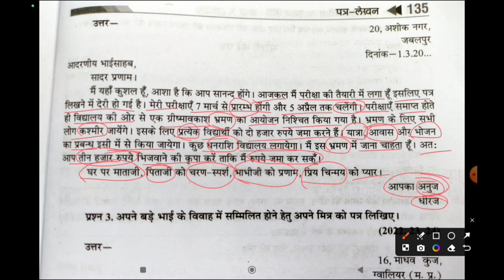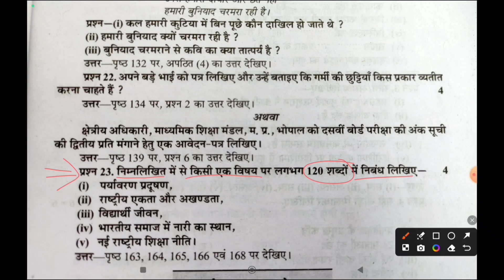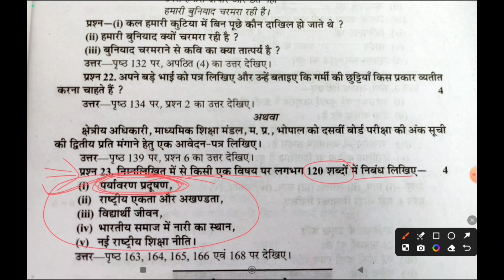Pariksha Adhyayan | Hindi | class 10 | adarsh prashn patra | set 1 | model question paper | part 4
class 10 pariksha adhyayan hindi adarsh prashn patra set 1
class 10 pariksha adhyayan hindi adarsh prashn patra set I
class 10 pariksha adhyayan hindi model question paper
class 10 pariksha adhyayan hindi model question paper set 1
class 10 pariksha adhyayan hindi model question paper set I
class 10th pariksha adhyayan hindi adarsh prashn patra
class 10th pariksha adhyayan hindi adarsh prashn patra set 1
class 10th pariksha adhyayan hindi adarsh prashn patra set I
class 10th pariksha adhyayan hindi model question paper
class 10th pariksha adhyayan hindi model question paper set 1
class 10th pariksha adhyayan hindi model question paper set I

Key Areas Covered in this session:
1. very important questions of hindi class 10th of mp board

MP board class 10th | Hindi blue print 2024-25 | pariksha adhyayan | class 10th Hindi

pnt coaching classes